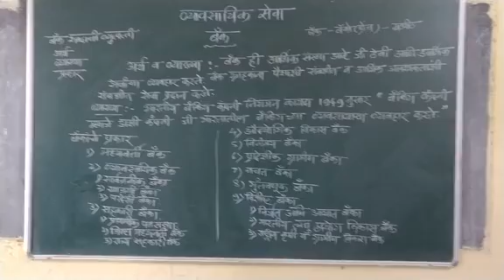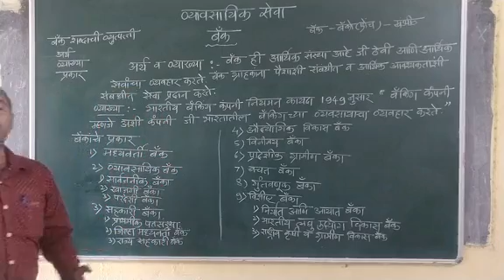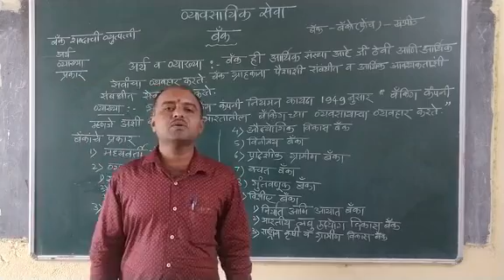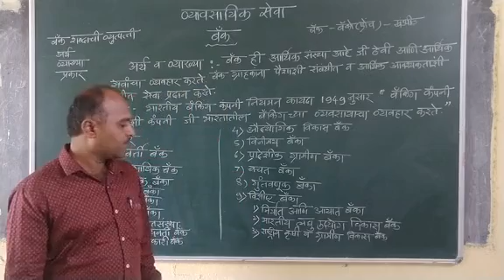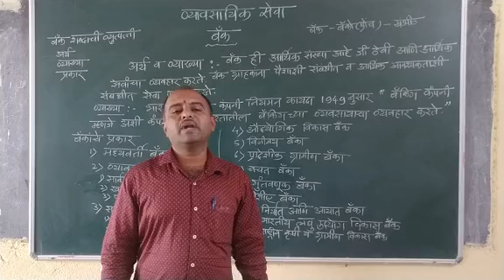Shri.Yevtekar A.V. 12 th Commerce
Shri.Yevtekar sir 12 th Commerce